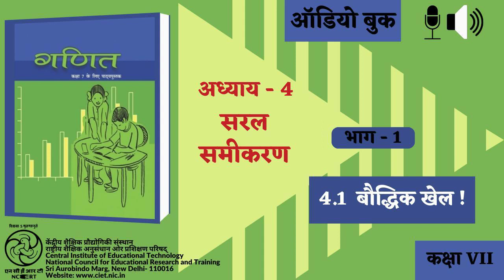Adhyay-4 Saral Samikaran : Bhag-1 : 4.1 Baudhik Khel